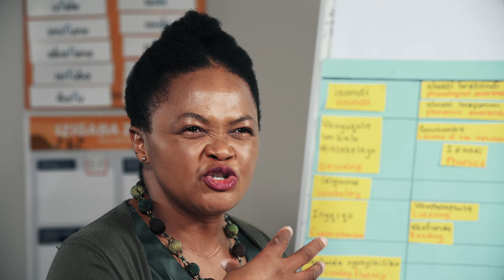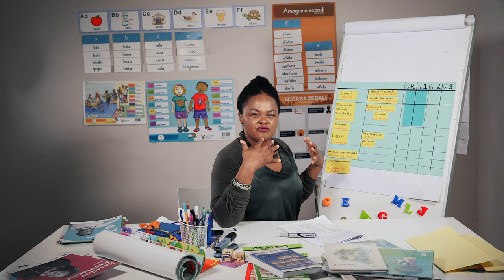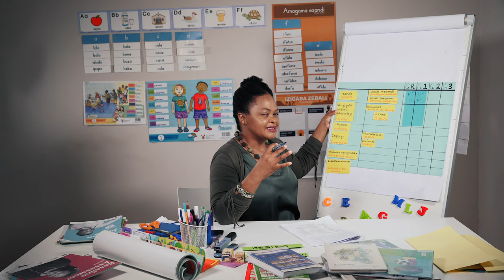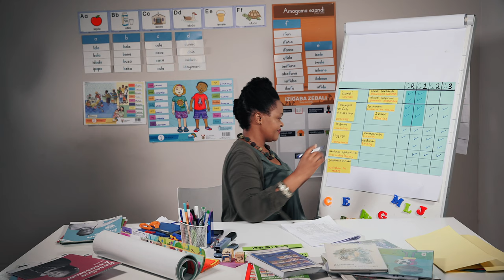48. Module 2 Emergent Literacy Reading development in Foundation Phase